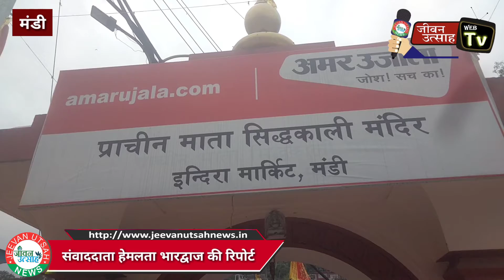मंडी के प्राचीन सिद्वकाली मंदिर मे इस बार 50 देवियों के बजाए एक ही कन्या का होगा पूजन